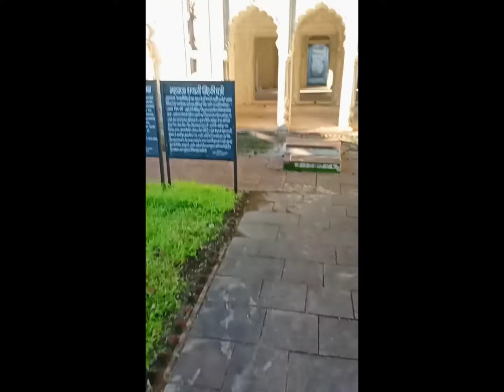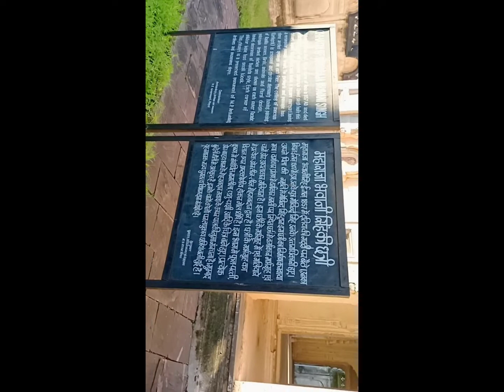datia #. morning time # osm vidoe dekhna jarur